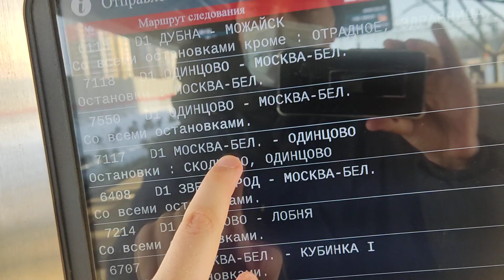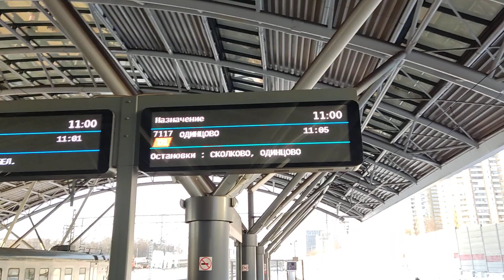Поездка на электропоезде ЭП2Д 0105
Славянский бульвар - Одинцово